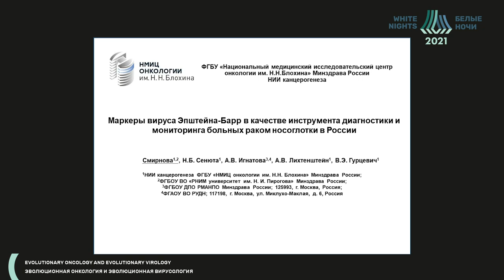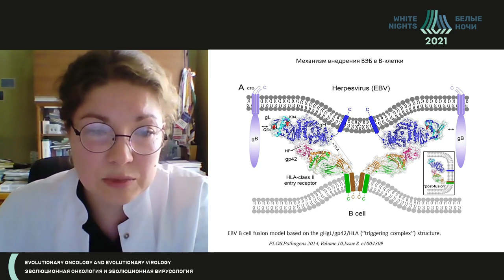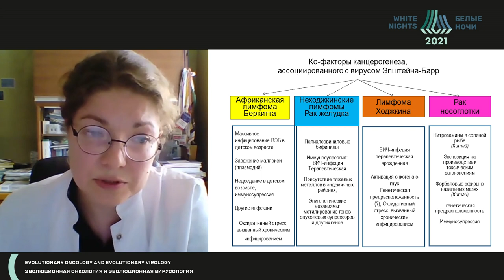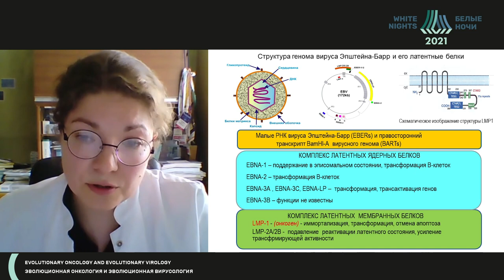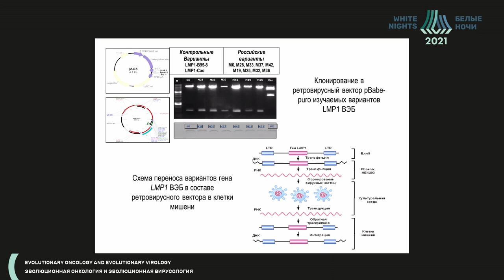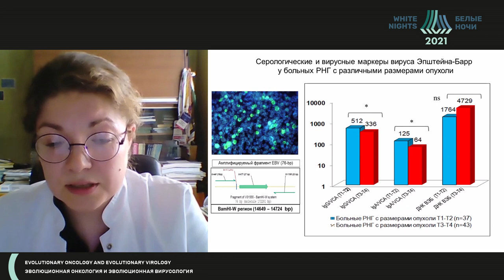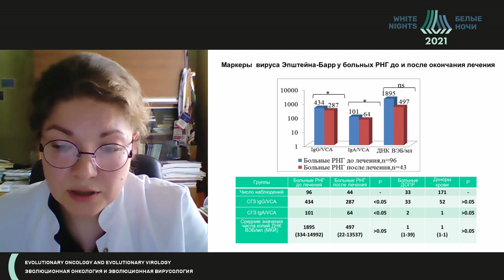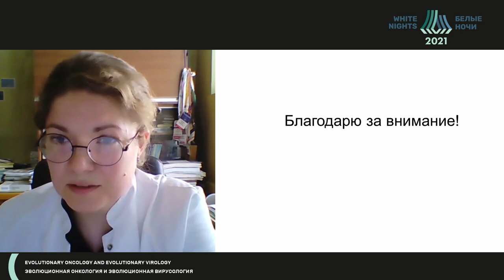Маркеры вируса Эпштейна-Барр -инструмент диагностики и мониторинга больных раком носоглотки в России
Смирнова Ксения Валерьевна  - заведующий лабораторией вирусного канцерогенеза НИИ канцерогенеза  ФГБУ «НМИЦ онкологии им. Н.Н. Блохина» Минздрава России, к.б.н., доцент, Москва